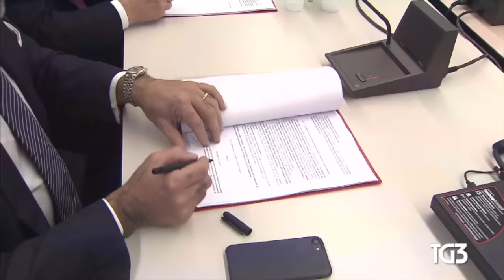Rinnovo del Contratto dei metalmeccanici TG3